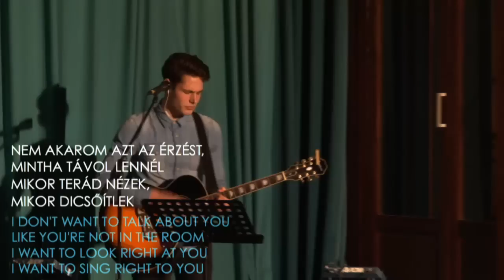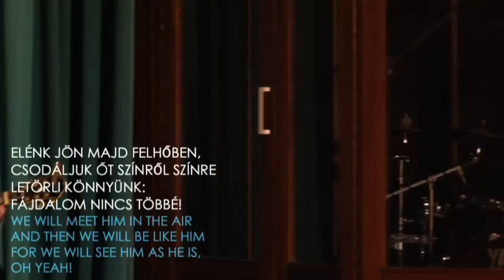2015.01.25. Vasárnap Este Czeglédi Szilárd: Bajnokok vagyunk Dicsőítés: Intowor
Sunday Night  Worship: Intoworship